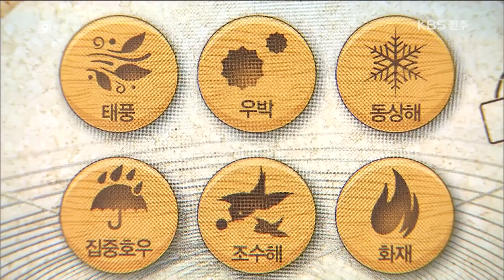[KBS뉴스9 전북] 2018.7.2(월) 잦은 재해.. 농작물 재해보험은 외면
[앵커]

폭우나 이상 저온 같은  자연재해나 병충해로
농작물 피해가 늘고 있습니다.
하지만 이처럼
피할 수 없는 손해에 대비한 농작물 재해보험은
가입률이 낮습니다. 원인과 대책을
김종환 기자가 취재했습니다.

[리포트]

지난 4월에 심은 조생종 벼가
반 넘게 물에 잠겨 있습니다.

이삭이 나올 때 벼가 물에 잠긴 탓에
수확량이 줄어들 수 있지만 농민은 큰 걱정을 안 합니다.

벼 재해보험에 가입했기 때문입니다.

최윤범/농민
"태풍이나 기상이변으로 피해를 입었을 때, 그때를 대비하는 거지. 이 보험이라는 것이."

하지만 전체적인
농작물 재해보험 가입률은 낮은 편입니다.

전국적으로 57개에 달하는 재해보험 대상 품목 가운데
사과, 배를 제외하면 대부분 가입률이 10퍼센트대에 그치고 있습니다.

올해 전북지역 벼 재해보험 가입률은 37.5퍼센트로,
지난해 43퍼센트에 못 미치고 있습니다.

전국 가입률도 낮아 가입 기한을
오는 6일까지 늘렸습니다.

김현미/NH농협손해보험 전북총국 팀장
"2012년 태풍 볼라벤 이후에 큰 자연재해가 발생하지 않아서 가입 필요성을 덜 느끼는 것 같은데요."

정부와 지방자치단체가
보험료를 최대 94퍼센트까지 지원하지만,
돌려받지 못하는 돈이기 때문에
작은 규모로 농사를 짓는 소농들은 부담스러워 합니다.

피해가 났을 때
원인과 보상 금액, 대상 등을 놓고
빚어지는 마찰도 가입을 꺼리는 이유입니다.

농작물 재해보험은
농민과 정부 모두에게 필요한 정책보험입니다.

보장성을 더 강화하고
보험료 할인이나 지원 혜택을 더 늘리는 등
농민들의 참여를 이끌어낼 제도 개선이 필요합니다.

KBS뉴스 김종환입니다.